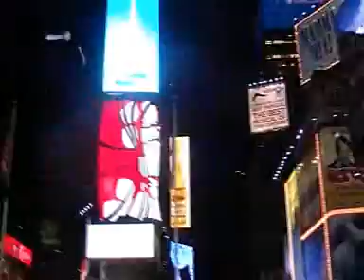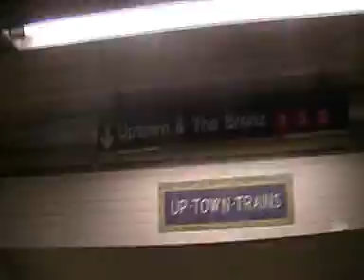Walking in New York City (2011)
Around New York City: Brooklyn Bridge, Central Park, Time Square, Manhattan filmed by Daniele Bagutti